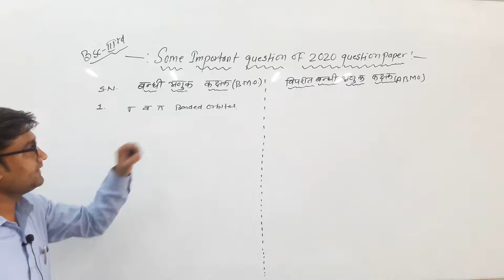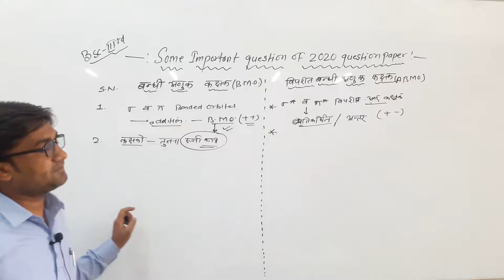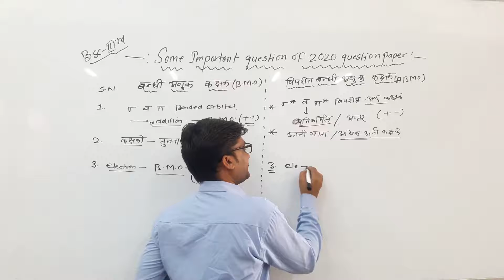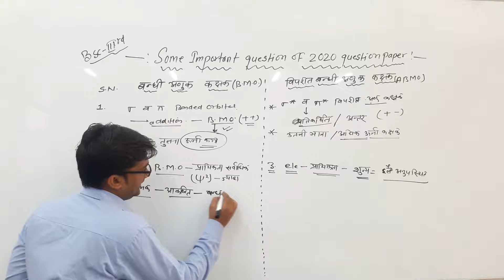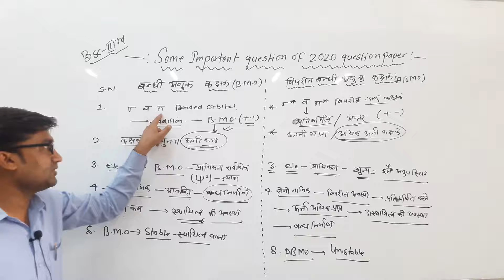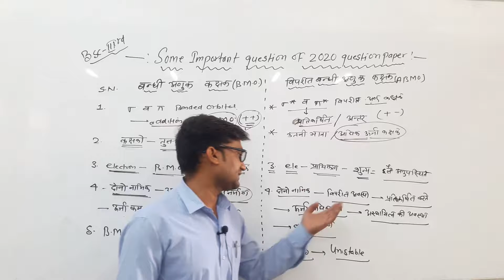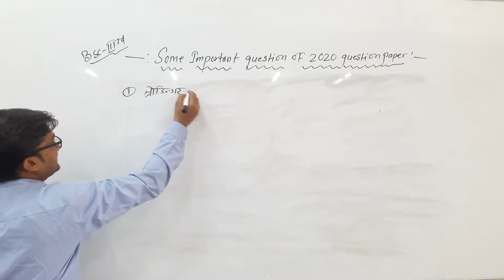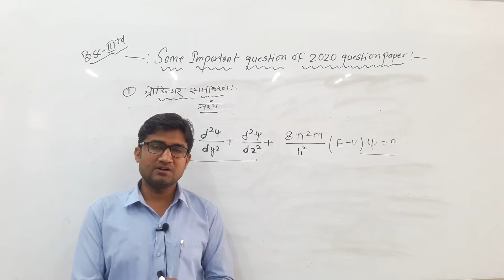Some important question of 2020 paper by Kishore Darji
Qualification: MSc. MPhil, Ph.D Chemistry
Experience: Teaching and Research-16 Years

Faculties  :-
Dr Navneet Swami,
Radhika Lohiya,
Anil Nayak,
Manoj Swami,
Chandra Prakash,
Siddharth Anand,
Hanuman Mal Sharma,
Pooja Sharma,
Jyoti Pareek,
Gaurav Joshi,
Kishor Darji,
Manisha Chotiya,
Tirupati Rakshak,
Pradeep Dubey,
Vrituka Nagpuriya